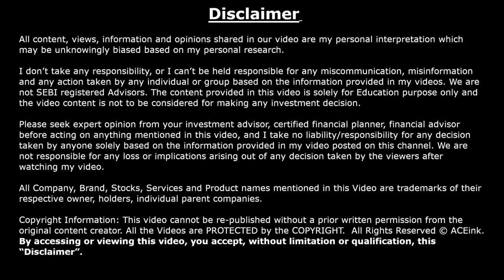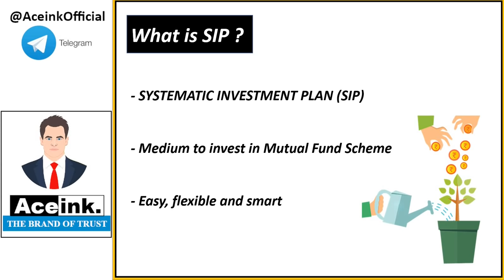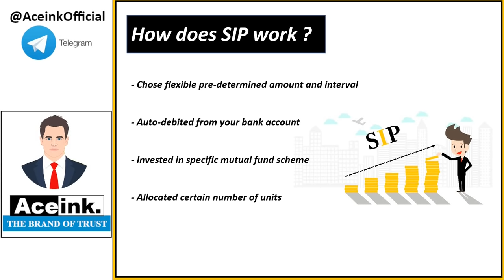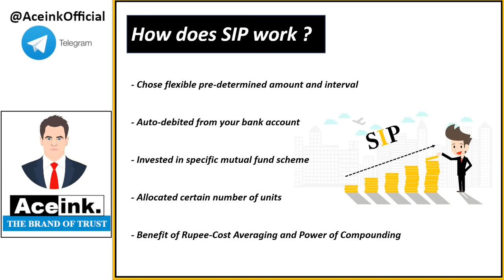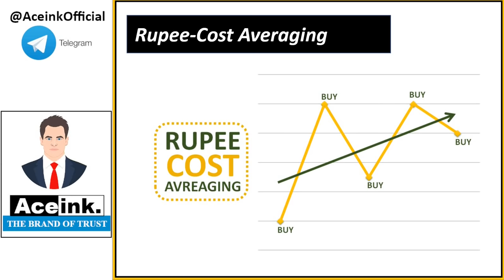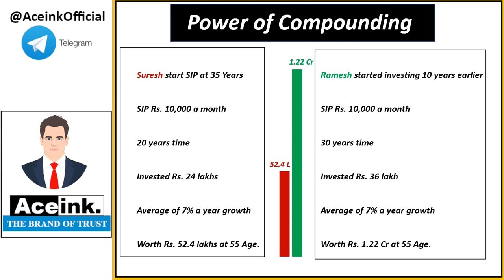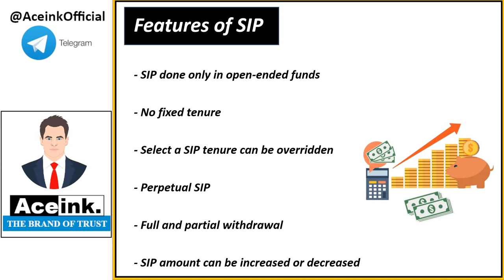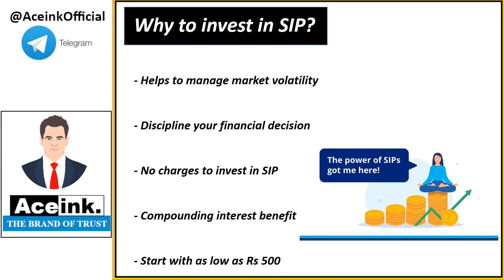SIP Kya hai? What is SIP in Hindi | SIP Investment in Hindi | Systematic Investment Plan Explained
Get FREE Investing and Trading Classes along with FREE Trading Group access ❓

**Portfolios:
- Aceink - Super Wealth

Please Note:
- Portfolio link can be opened only in Smallcase app
But please take precaution and ensure whether it meets your requirements and also check the latest charges charged by those promoted services.
If you need any clarification of doubts, you may ask me and I will try to help you.